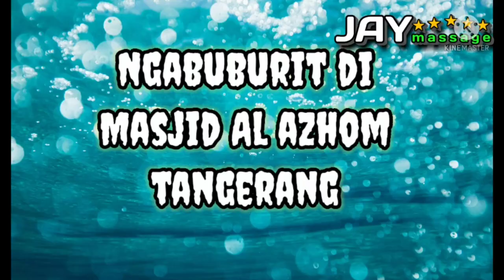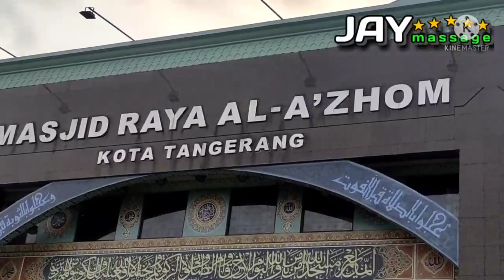Megahnya Masjid Raya Al Azhom Tangerang Banten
Explore Masjid Raya Al Azhom

Selamat datang di channel saya @JAY MASSAGE

Video ini saya buat untuk berbagi pengalaman ,perjalanan, cerita ,keindahan dan adat istiadat di beberapa daerah saat saya @JAY MASSAGE explore wisata, explore kuliner, explore Masjid di beberapa daerah di Indonesia.
Saya selain seorang terapis, saya juga solo traveller,relawan dan banyak kegiatan lainnya.
Suka explore tempat wisata bareng teman-teman,kali ini saya akan berbagi cerita perjalanan saya dengan teman-teman explore Masjid Al Azhom.
Masjid Raya Al Azhom di kota Tangerang memiliki Kubah terbesar  se Asia. Masjid ini juga menjadi LANDMARK di Tangerang. Bangunan masjid ini menyerupai bangunan masjid di Turki Utsmaniyah.

Untuk lebih jelasnya saksikan video saya sampai habis.
Dimana Bumi di pijak di situ langit di junjung.
Lestarikan budaya dan adat istiadat daerah
 Indonesia itu indah lho ... yuuuk explore Keindahan nya

Jangan lupa pencet tombol lonceng biar tidak ketinggalan update video saya.
Terima kasih